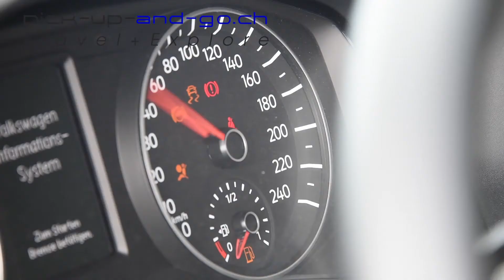You will Love it!!! The original CabTop by pick-up-and-go.ch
Die original CabTop der pick-up-and-go GmbH.

Eine neuartige Kombination aus Kabine und Hardtop.
Schnell, flexibel, kompakt...

The outdoors are calling!!!